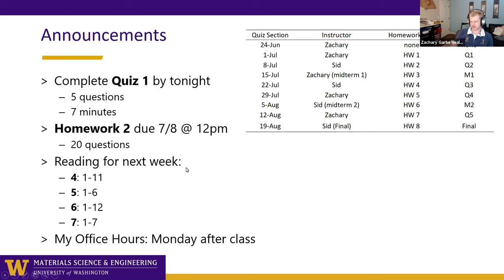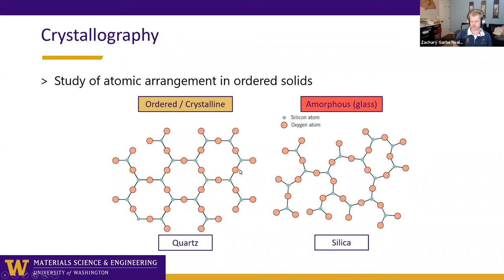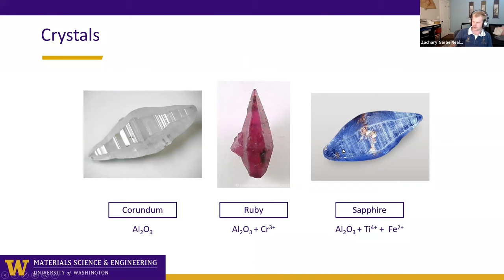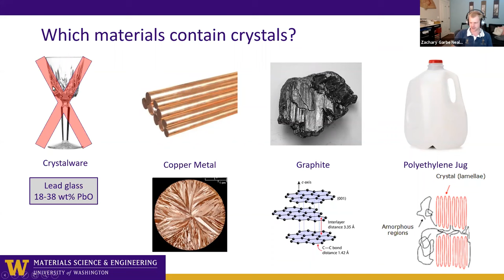Lecture - Intro to Crystallography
Quiz section for MSE 170: Fundamentals of Materials Science.

There are some odd cuts in the lecture to protect students' identities.